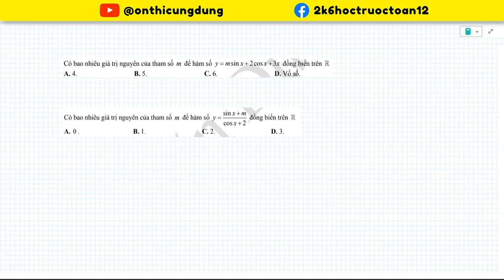Luyện tập: Đơn điệu hàm số chứa yếu tố LƯỢNG GIÁC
⁍ Lý thuyết dạng bài đơn điệu hàm LƯỢNG GIÁC, trường hợp không cô lập được tham số m

⁍ LINK tổng hợp tất cả video bài giảng toán 12 theo các chương:

⁍ Tham gia nhóm học tập của anh nhé!!! (Hoàn toàn FREE luôn nha)

⁍ Các bạn chưa rõ phần nào thì có thể hỏi ở dưới phần comment nhé!